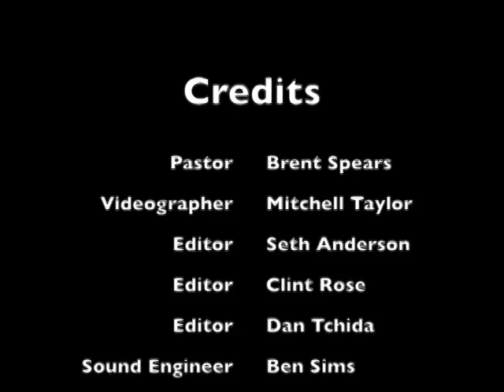2 Peter 1:1-3 - Grace and Peace Be Multiplied - Brent Spears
Bryan Station Baptist Church
September 13, 2015 - SUN PM
Grace and Peace Be Multiplied
2 Peter 1:1-3

Choir: How Can It Be